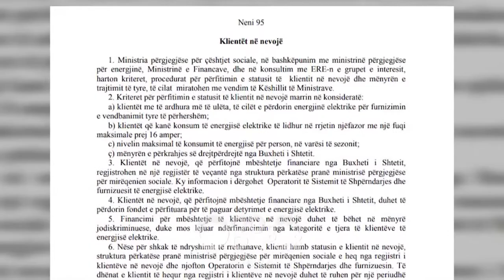RTV Ora - Komuniteti rom peticion për rimbursimin e energjisë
Rreth 2 mijë e 500 persona kanë firmosur peticionin për zbatimin e ligjit të vitit 2015 “Për sektorin e Energjisë Elektrike”. Ligji parashikon rimbursim të faturës së energjisë elektrike për familjet në nevojë, por mosmiratimi i një vkm-mje e ka bërë atë jo funksional.

Aktivistët e komunitetit rom dhe egjiptian kanë ndërmarrë një peticion, ku ankohen për moszbatimin e ligjit të vitit 2015 “Për Sektorin e Energjisë Elektrike”.

Ata synojnë të vënë në lëvizje institucionet për të miratuar VKM-në përkatëse në mënyrë që familjet në nevojë të përfitojnë 210 kë falas në faturën e energjisë elektrike.